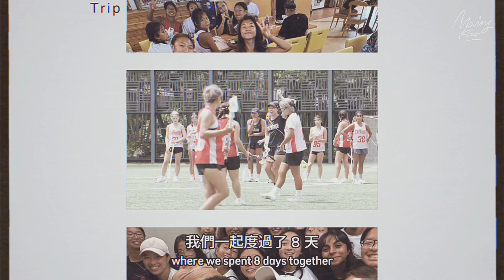一齊．無撼 Together No regrets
Let's dive into WU20's unique journey
Thank you Team HK WU20
Photos credit : Team HK WU20